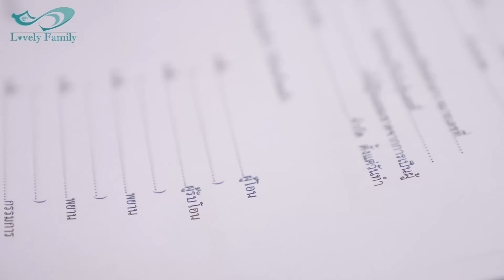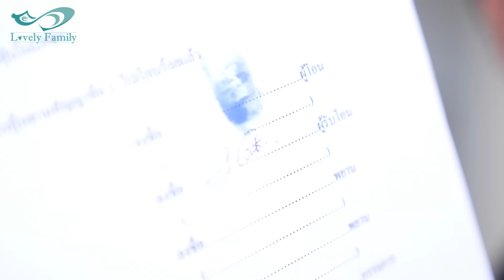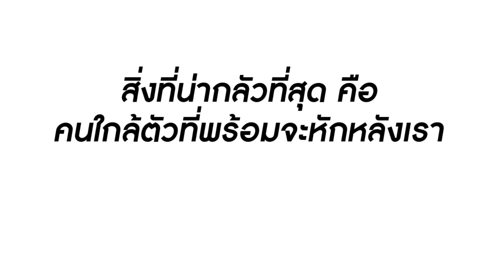การโดนหักหลัง มักจะมาจากคนใกล้ตัว | Lovely Family TV